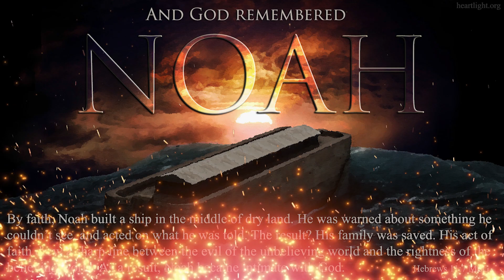సాయంకాల ధ్యానములు (నోవాహు కుటుంబము )